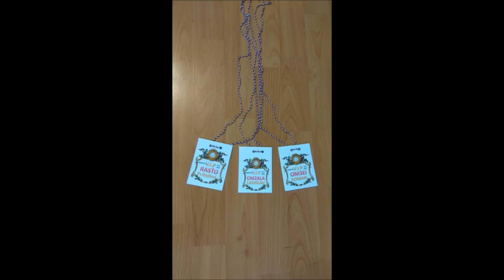RAKOVICE BOROVCE 2019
Znovu obnovená rádioamatérska burza